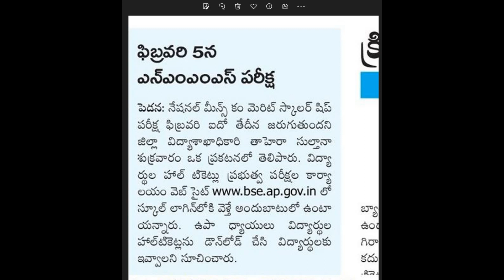NMMS 2023 Exam Date | NMMS 2023 Hall Tickets Download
nmms exam date 2023 class 8
nmms exam date 2023 class 8 telugu
nmms exam date 2023 telugu
nmms hall ticket download 2023
nmms hall ticket download 2023 ap
nmms
nmms latest news
nmms latest news telugu
nmms latest news telugu today
nmms new update 2023
nmms new update 2023 telugu
nmms exam paper 2023 telugu